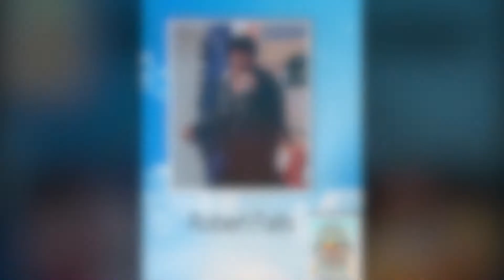Robert Falls - PEF 2017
These are some videos I recorded of Robert's performances during the 2017 Penticton Elvis Festival on June 23-25. Enjoy y'all ... :D xo